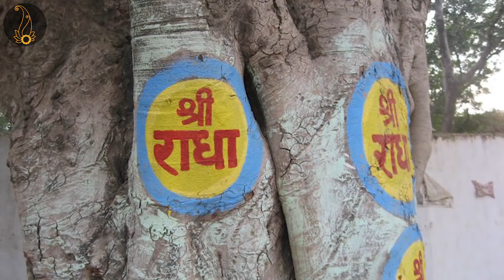सर्वपापनाशक कीर्तन | Shri Hit Premanand Govind Sharan Ji Maharaj | Bhajan Marg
For More Video of Satsang and Ekantic Vaartalaap of Pujya Maharaji's :-